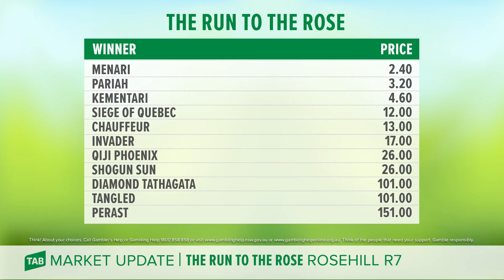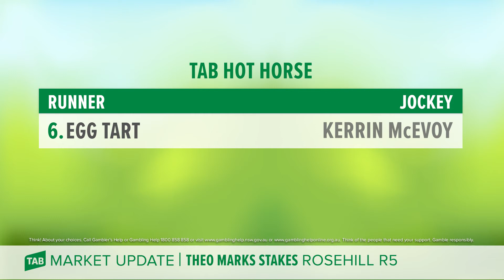TAB Market Update - 9 September 2017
Gerard Middleton from TAB gives us a market update ahead of the first weekend of the 2017 Sydney Spring Carnival; Run to the Rose Day, 9 September 2017, at Rosehill Gardens.